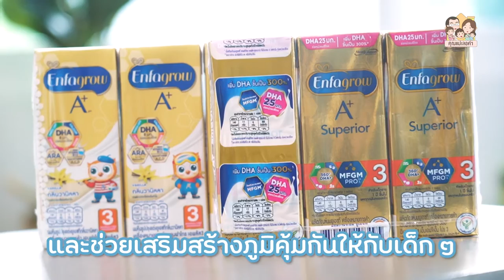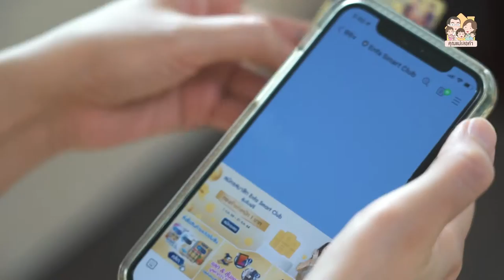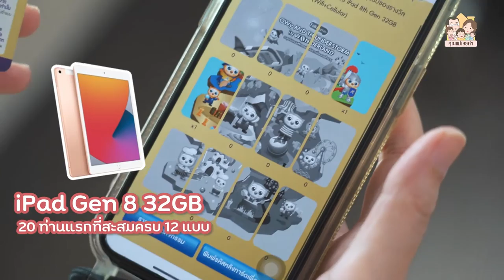Enfa แจก iPad Gen 8 มูลค่า 15,400 บาท | คุณแม่เลอค่า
🙌🏻📣 มีกิจกรรมลุ้นรับรางวัลปัง ๆ ของ Enfagrow มาฝากกันค่ะ แคมเปญดี ๆ แค่ซื้อ Enfagrow A+ หรือ Enfagrow A+ Superior ยกลังแบบปาล์ม ก็มีสิทธิ์ลุ้นรับรางวัลมากมายมูลค่ากว่า 700,000.- กว่า 70 รางวัล มี iPad 8th Gen 32 GB มูลค่า 15,400.- ด้วยนะแม่อยากเอามาให้ลูกเรียนออนไลน์เลยค่ะ ^^

⚡️🌪 คลิปนี้ปาล์มกับลูก ๆ มา Unbox Enfagrow OWY AND THUNDERSTORM IN WONDERLAND ให้ดูกันว่าเป็นยังไงบ้าง 🎡

🤍 รายละเอียดกิจกรรม 👉🏻 แม่ ๆ สามารถช้อปนม เอนฟา ได้แล้ววันนี้ที่ เทสโก้ บิ๊กซี ท็อปส์ และร้านค้าชั้นนำทั่วไป หรือ Shop online กับ Lazada ที่นี่ได้เลยค่ะ